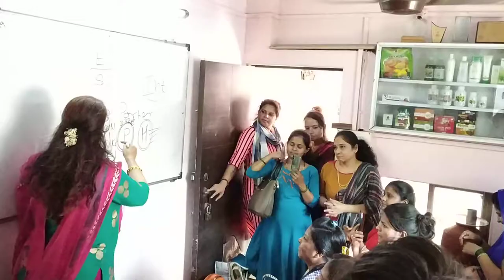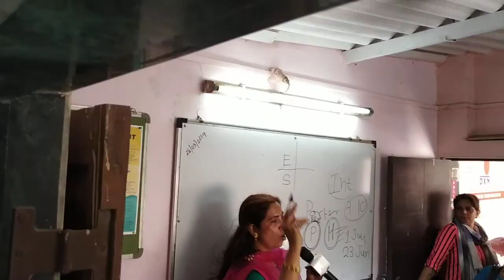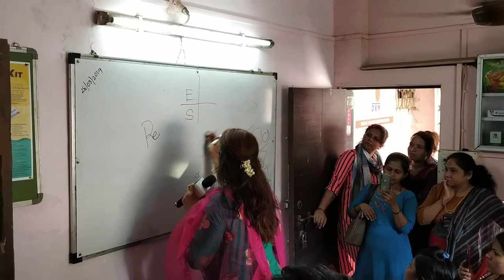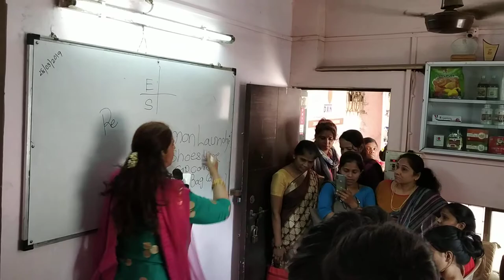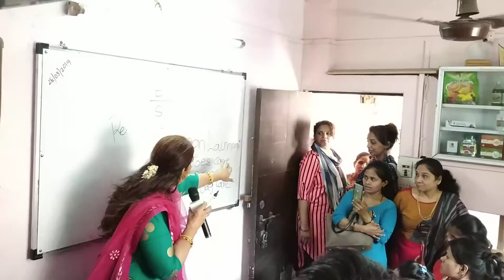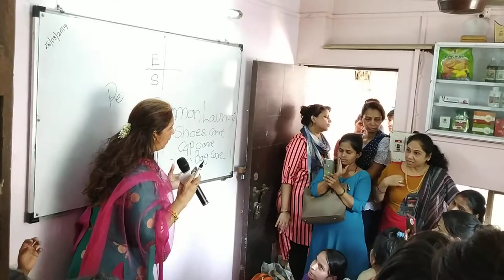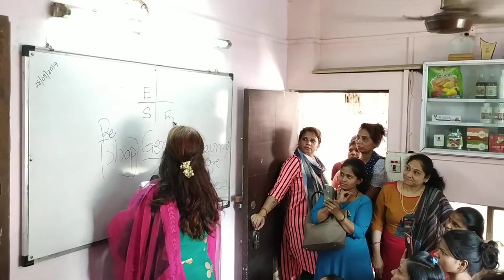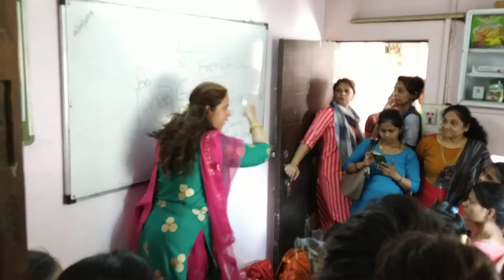Women's Day Celebration Part -4